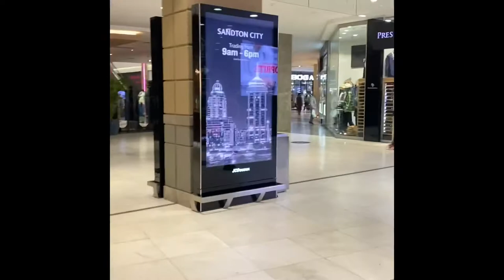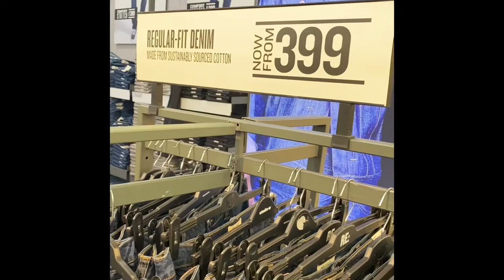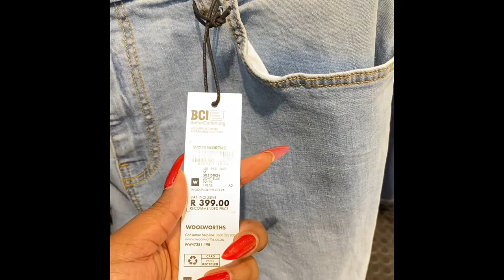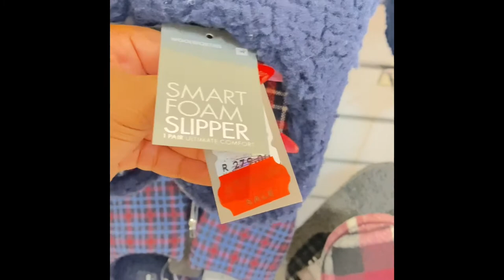Sandton Mall in Johannesburg South Africa during COVID